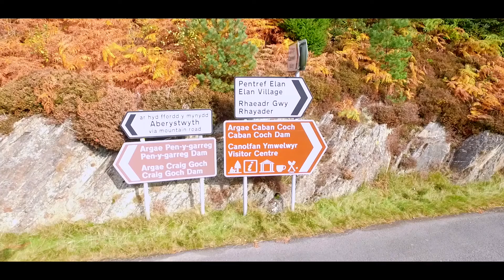Elan Valley Dams Wales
This flight was over Claerwen, Garreg Ddu, Caban Coch and Craig Goch dams of the Elan Valley Wales.